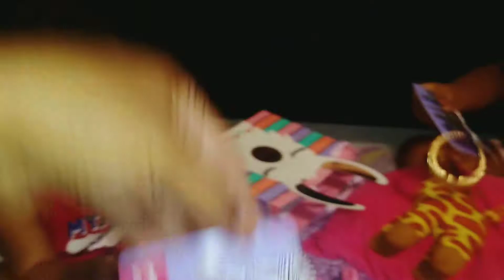Claire's kid review secret surprise plus vacation revelation🤪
A few surprises for the girls from claire's